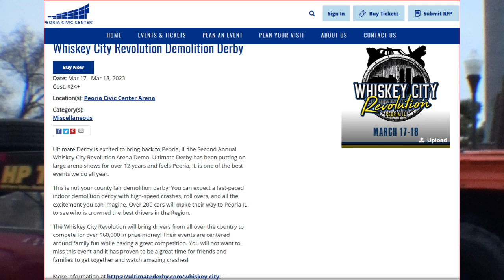The Derby Is Back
We met Robbo, owner of Robbo's Extreme Racing, in the Peoria Civic Center parking lot as he and his team were unloading cars for the coming demolition derby on St. Patrick's Day 2023.